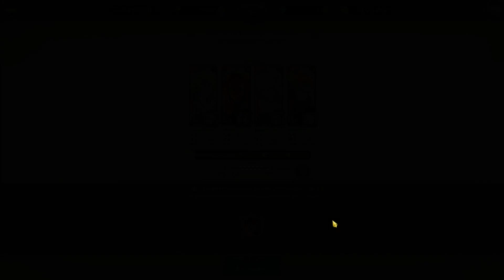CETTE TEAM TANK L'AOE DU PIAF SANS PROVOCATION | 7DS GRAND CROSS FR